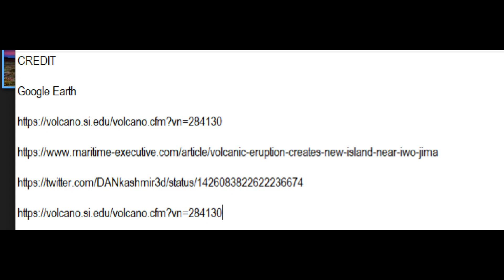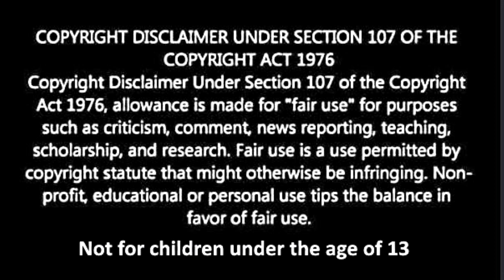New Volcanic Eruption Forms Island, Near Iwo Jima Japan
CREDIT

Google Earth